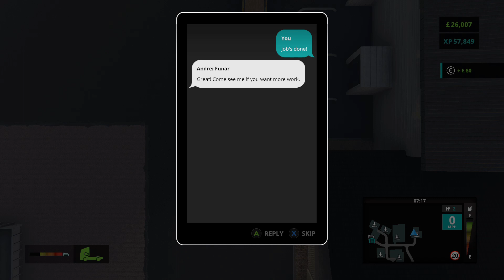Truck Driver - Manual Gears and On the Road Issue - Xbox One Gameplay/Walkthrough/Lets Play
Welcome to the Channel and joining me back in Truck Driver by Soedesco.
In this video I’ve decided to give the Manual Geared Omotion Truck a go since I’m still using the wheel.
I go over how I’ve got the wheel configured and continue onto the timber yard to pick up a job from Sven.
The new “On the Road” Trucking Simulator is due out on the 11th February 2021, and there have been a few videos showing the gameplay from consoles.
It looks like there are no working mirrors for the original Xbox One or the Xbox “X” which is a great disappointment and wish that this was mentioned when the pre-order went up in the Xbox Game Store.
There are other issues, which makes me feel the game should be removed from pre-order and people refunded.
Hopefully these issues and mirrors can be rectified before release day, but we’ll just have to wait and see.